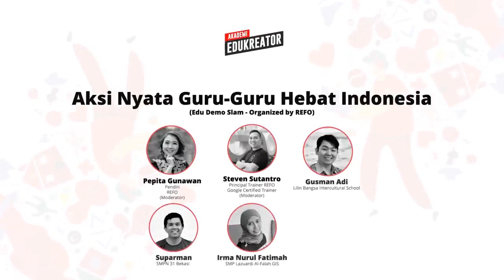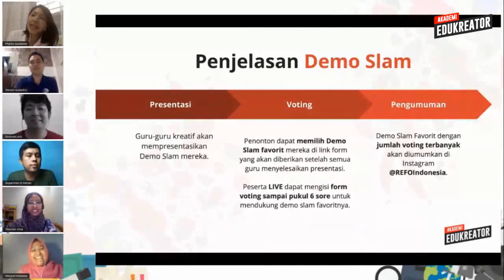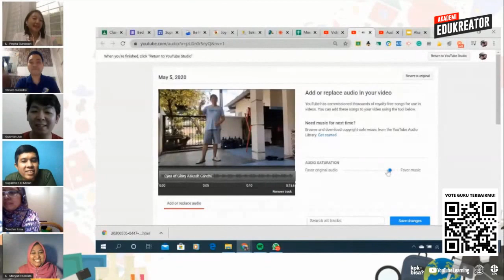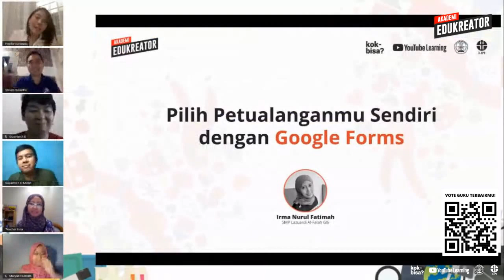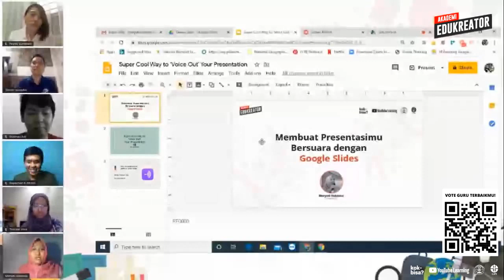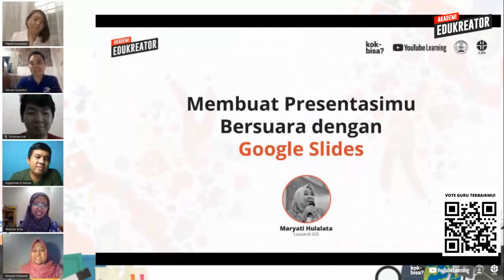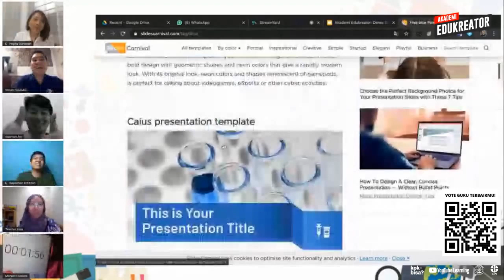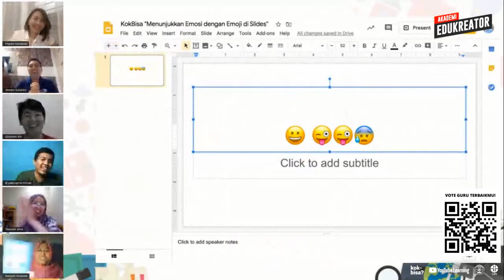Aksi Nyata Guru-Guru Hebat Indonesia | Membangun Dunia Pendidikan Baru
Ada guru-guru terhebat Indonesia dari berbagai daerah yang sudah diseleksi, kian menampilkan dobrakan-dobrakan dalam pengajaran mereka dalam waktu di bawah 5 menit. Saksikan inspirasi guru-guru hebat ini!

Konferensi pendidikan dan peluncuran akbar Akademi Edukreator ini ada untuk menjawab pertanyaan itu. Di sini, ada banyak hal yang akan kita bahas. Dari revolusi pendidikan Indonesia, belajar masa kini yang tak harus di sekolah, aksi nyata para pahlawan tanpa tanda jasa, cara belajar untuk memerdekakan diri, sampai masa depan edukasi di internet.
Ayo kita saksikan sama-sama!

14:00-14:40 - Sesi 1: Membangun Dunia Pendidikan Baru (Budi Setyarso, Nadiem Makarim)

14:45-15:20 - Sesi 2: Di Bawah Bendera Revolusi Pendidikan Indonesia (Gerald Sebastian, Laksana Tri Handoko, Randy Jusuf, Nicholas Saputra, Ratna Djuwita Rini)

15:25-16:00 - Sesi 3: Belajar Bukan Hanya di Sekolah (Pepita Gunawan, Najelaa Shihab, Maria Harfanti, Iwan Syahril,Tri Rismaharini)

16:05-16:40 - Sesi 4: Edu Demo Slam: Aksi Guru-Guru Inspiratif (Pepita Gunawan, Steven Sutantro, Gusman Adi, Suparman, Irma Nurul Fatimah, Maryati Hulalata)

16:45-17:20 - Sesi 5: Belajar Mendobrak Cara Belajar (Yosi Mokalu, Chelsea Islan, Sri Mulyani, Posma Sihombing)

17:25-18:00 - Sesi 6: Layar dengan Sejuta Ilmu di Baliknya (Koi, Jerome Polin, Clarin Hayes, Indra Aziz, Agni Raraswulan, Roby Bagindo)